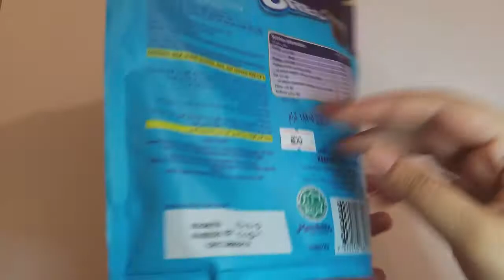Dairy Milk Oreo Happy New Year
Dairy Milk Oreo. Here in this video, we are unboxing Dairy Milk Oreo Happy New Year To Gift To Your Loved Ones on New year.

“Welcome to KIDKO TV”

We are here to provide you best chocolate, candies and snacks unboxing videos. You can request us to unbox any chocolate, candy or snack. We’ll try to fulfill your request to unbox chocolate or any kind of snacks.

In These Videos We Are Providing Snickers unboxing, Gems unboxing, Dairy Milk unboxing, Cornetto unboxing, Kurkure unboxing, Britannia Cake unboxing, Oreo unboxing, Lotte Choco Pie unboxing, Tie Tac unboxing, Anmol Cake unboxing, Lays unboxing, Nestle Chocolates unboxing, Doritos unboxing, Cadbury unboxing, Lollipop unboxing, Food, unboxing, candies unboxing,chocolates unboxing, biscuits unboxing, kinder joy unboxing, candies videos unboxing, Dairymilk lickables unboxing, Gems surprise balls unboxing,  Lots of kinderjoy unboxing,  Dairy Milk silk unboxing, Temptations, Bournville unboxing, Munch unboxing, Perk unboxing, Kitkat unboxing, 5star3d unboxing, Fuse unboxing, Amul unboxing, Milkybar unboxing, Dark fantasy unboxing, Crisspello unboxing, Bounty unboxing, Kids video unboxing, Celebrations unboxing, Monster gems unboxing, Nutties unboxing, Kitkat truffle unboxing, Dark chocolate unboxing, Indian chocolates, Indian candies, lots of candies,some lots of candies,unboxing videos, chocolates videos,and many others.

In our unboxing video channel, you’ll find: -
⦁ Delicious candies Videos
⦁ Best tasty Chocolates Unboxing Videos.
⦁ Best Biscuits Unboxing Videos.
⦁ Best Snacks Unboxing Videos.
⦁ Chocolates Comparison Videos
And more

We’re trying to provide you all local and branded chocolates, candies and snacks unboxing and reviews videos. In this journey all we need is your love and support so  that we will come with more content.

After this, you will get the latest updates and notifications for the latest videos on time.

/LINKS\

For advertisement, promotion or sponsorship, you can send your email or query on

Note: I’ll try my best to provide your tasty and yummy chocolates unboxing videos which will make your health and mood better. I only use the chocolates, candies or snacks which are best by quality and choice.

Topics Covered In This Video:
1.Food
2. Unboxing
3. Candies
4. Chocolates
5. Biscuits
6. kinder Joy
7. Candies videos
8. Unboxing Videos
9. Chocolates videos
10. Lots of candies
11. Candies and Chocolates
12. New year's eve candy
13. New year's eve candy ideas
14. Happy new year
15. New year
16. Oreo Chocolates Biscuits
17. Dairy Milk Chocolate
18. Dairy Milk
19. Happy New year Candy
20. Dairy Milk Oreo Happy New Year
21. New year 2020
22.  Dairy Milk Oreo Review
23. Dairy Milk Oreo Happy New Year
24. Is Dairy Milk chocolate dairy free?
25. Dairy Milk Video